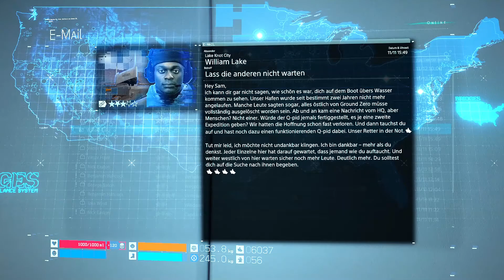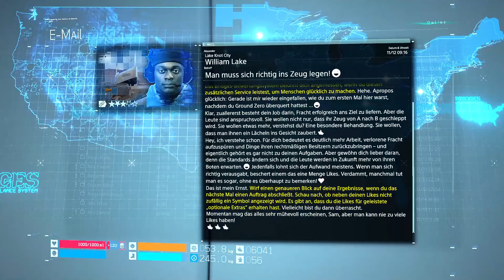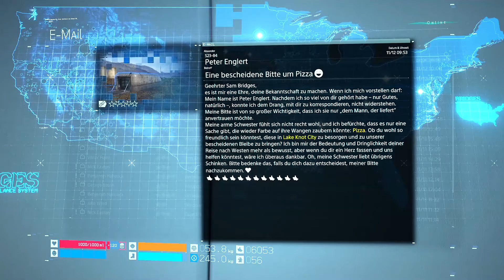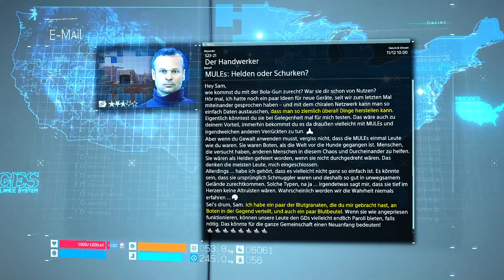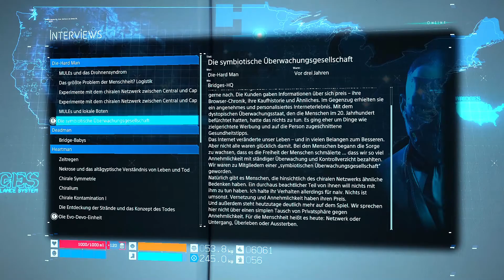Death Stranding #12 ● Wir klaun uns das zurück ● Let's Play Death Stranding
► Death Stranding, Death Stranding Deutsch

Social-Media